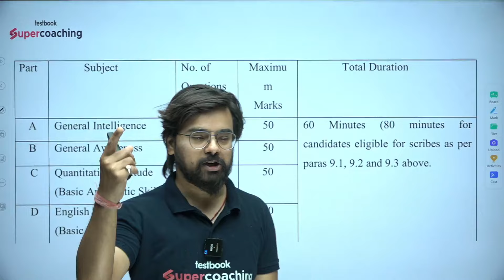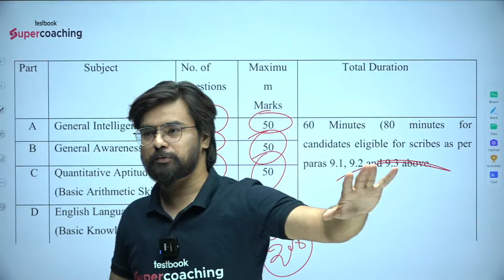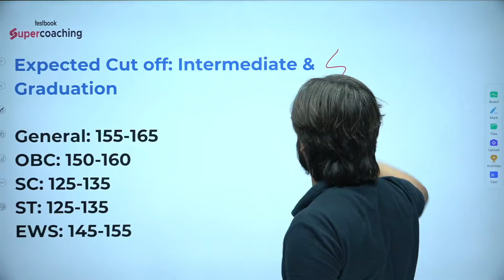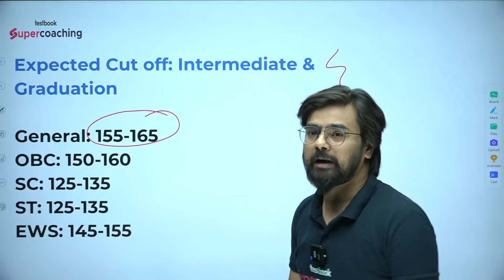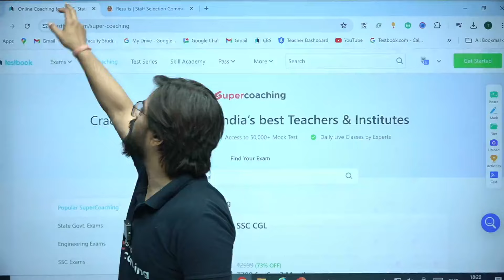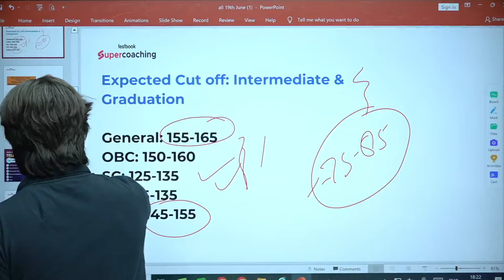SSC Selection Post/Phase 12 Expected Cut Off 2024 | Based on Shift 1 & Shift 2 Exam | By Anurag Sir